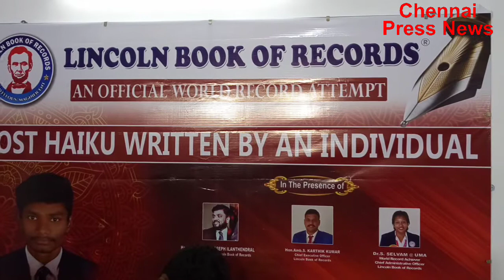Tanjore Young Man Set A New Lincoln Book of Records for Writing 250 Haiku Poems In Record Time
Tanjore Young Man Set A New LincolnBookOfRecords for Writing 250 HaikuPoems HaihooPoems In Record Time